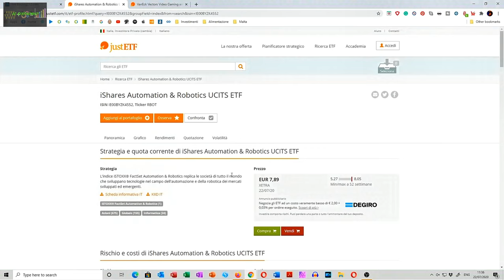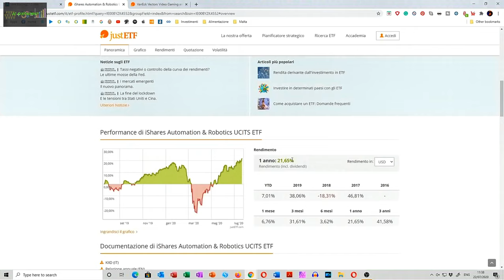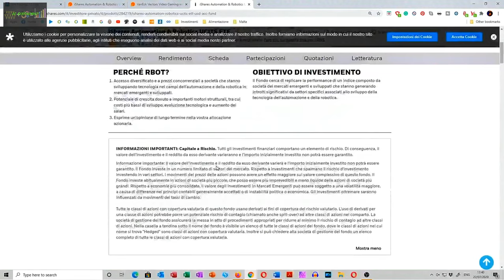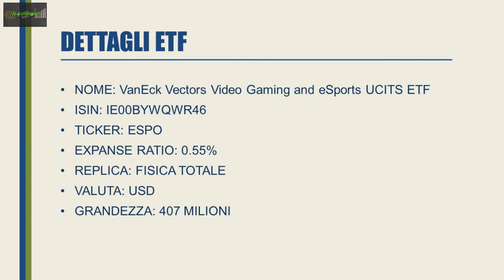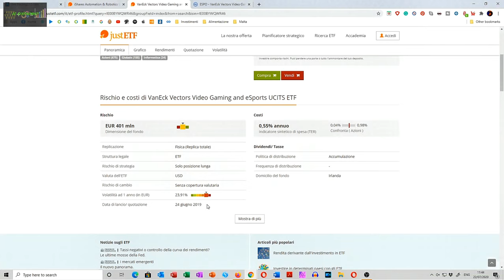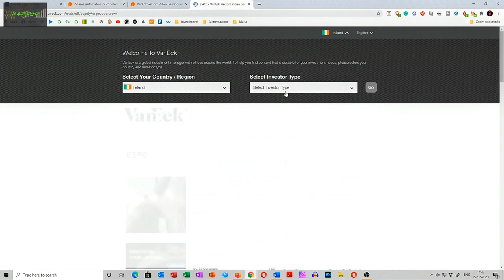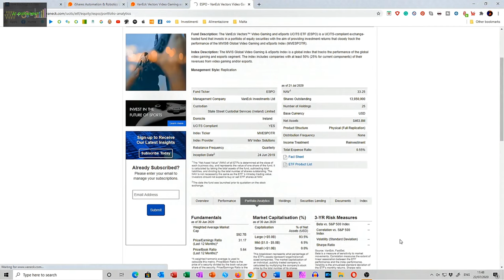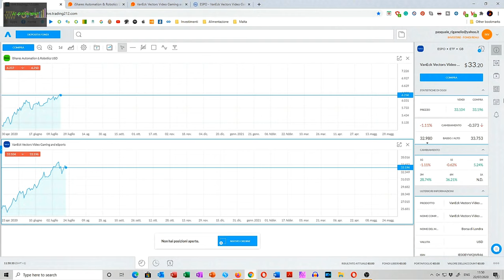2 ETF TECNOLOGICI CHE PUNTANO AL FUTURO? Uno ha fatto +64% annuo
dettagli ETF:

ISIN IE00BYWQWR46, Ticker ESPO
ISIN IE00BYZK4552, Ticker RBOT

Nel video di oggi una analisi di due ETF molto settoriali, a costi contenuti ed alti rendimenti. Ovviamente correlata ad alta volatilita' e tanti rischi. Ma se si crede nei settori, e li si capisce, sono ottimi prodotti.